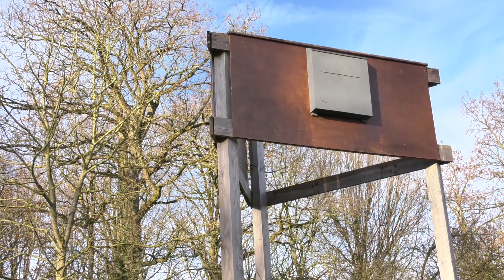Vleermuizen nestjes bij school